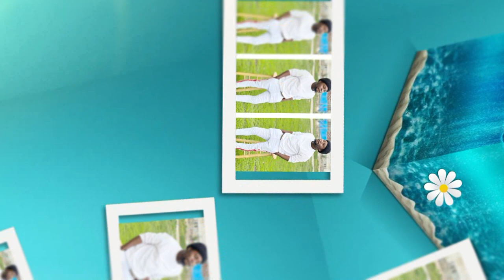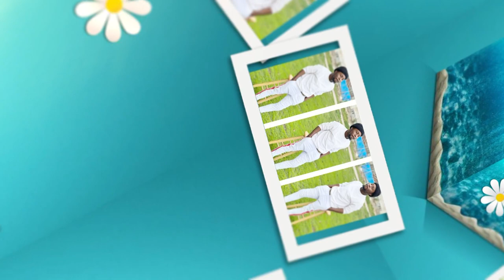YUNG AB / TAWAKAL STUDIO OFFICIAL 2023